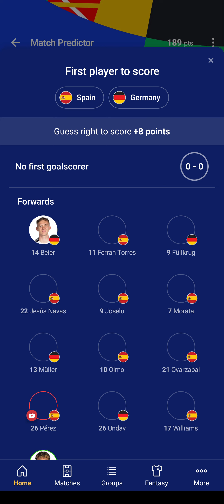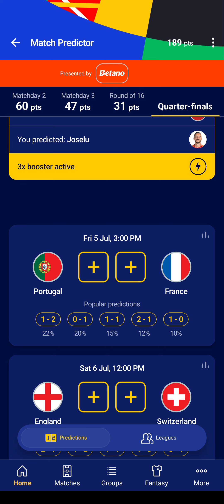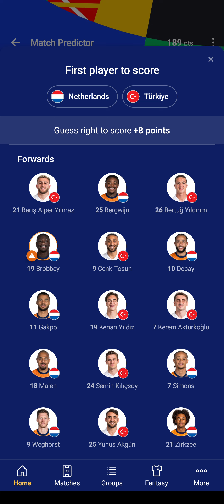MY EURO 2024 QUARTER FINAL PREDICTIONS